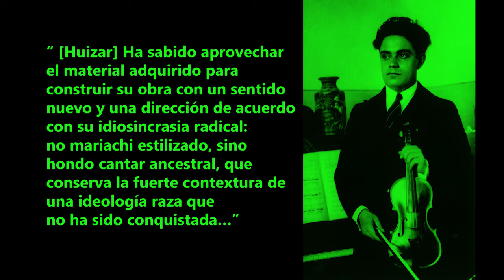CANDELARIO HUIZAR - El Sinfonista de México (Música Mexicana de Concierto)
CANDELARIO HUIZAR (1883 – 1970)
Cornista, pedagogo y compositor mexicano que contribuyo a sentar las bases para el nacionalismo mexicano.

A pesar de haber realizado numerosas orquestaciones para compositores clásico, así como un gran número de composiciones para el piano, la voz, el corno y obras de cámara, es mejor valorado como un creador de sinfonías… el SINFONISTA DE MÉXICO.

De entre ellas destacan las sinfonías “Ochpanixtli” y la sinfonía “Cora”.
Cabe destacar, que la quinta y última de sus sinfonías, no pudo terminar de revisarla y por tanto, no logró escucharla.

Fue profesor de grandes compositores entre los que se encuentran: Daniel Ayala, Leonor Boesch, Salvador Contreras, Guillermo Flores Méndez, Blas Galindo, Salvador Ochoa y José Pablo Moncayo.

Aunque su estilo francés inicial, heredado de sus profesores Rafel J. Tello y, principalmente, Gustavo E. Campa, pronto dio paso a un eclecticismo afín al expresionismo y el romanticismo tardío alemán.

Las creaciones con que ingresó al incipiente movimiento nacionalista, son sus poemas sinfónicos “Imágenes”, “Pueblerinas y “Surco”.

Vale la pena redescubrir su vida y obra.
Acompáñame… Bienvenido.